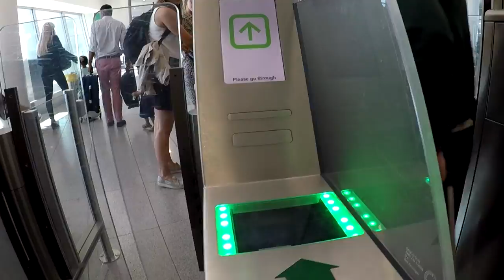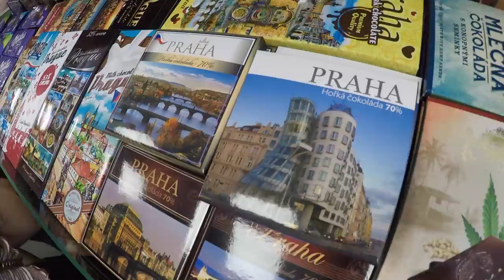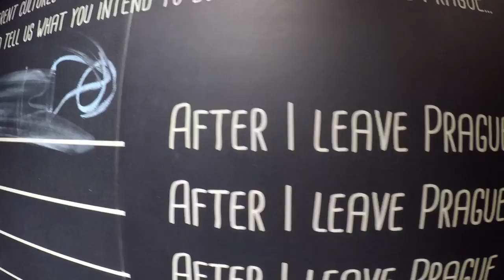BDO BELGIUM - PRAGUE 2017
Aftermovie of the Belgian BDO team at the BDO Cup 2017 in Prague.

It was the fourth edition in which BDO Belgium competed.
After Paris (2014), Prague (2015) and Volendam (2016) with only
one team of men, we were now able to compete with two teams of men and for the first time: a Belgian ladies team.

Star of the weekend: Birthday boy Pepijn Mortier a.k.a. 'Lil Pino'.

A video by Nicolas De Man.

Footage made with the Go Pro Hero 5.

Hotel: Mosaic House
Period: June 16-18, 2017
Club: Nebe

I would really recommend the hotel.
Very nice value for money + great location.